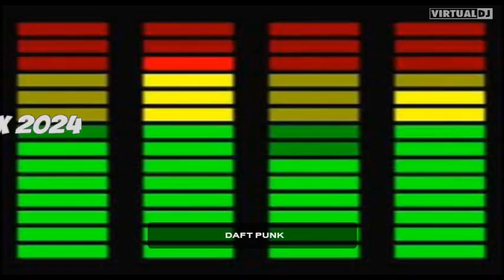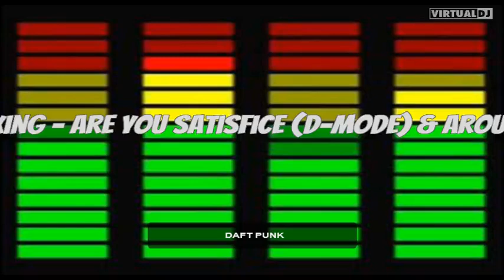Mixing - Are You Satisfice (D-Mode) & Around The World (Daft Punk) Remix 2024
HOla gente Linda  deL canal!!!
Aca  paso a dejarles este Mezcladito (MIXING) que presiento  que les  va   a gustar!!! Ojala que asi  sea ! los Leo en los comentarios! Saludos!